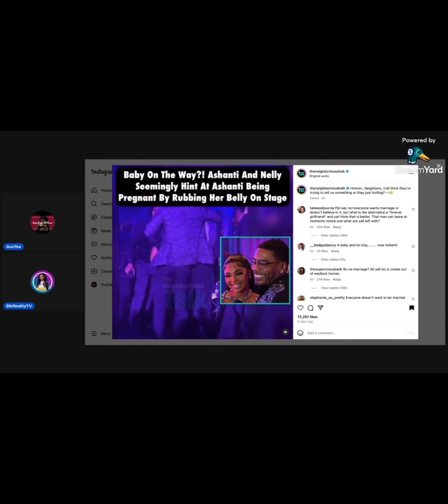MOMMA TINA NOT CONFIRMING ASHANTI'S PREGNANCY 😳❓ashanti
Why do we all feel like it was already announced 😂? Let' roll that footage 👀☕️.